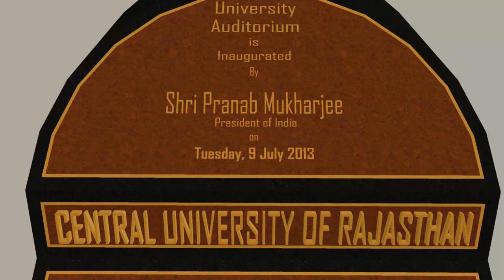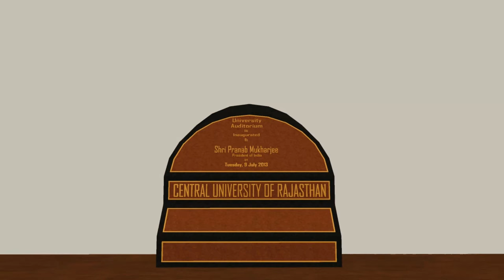Central University of Rajasthan (curaj) | Campus | 3D View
Central University of Rajasthan  (curaj)

The Central University of Rajasthan  has been established in February 2009 by an Act of Parliament, the Central Universities Act 2009.The University started working temporarily from Jaipur and introduced two PG programmes in 2009-10, namely M.Sc./M.A. Statistics(Actuarial) and M.Sc.Tech. Mathematics in collaboration with Malaviya National Institute of Technology(MNIT), Jaipur. In 2010, the University was allotted over 518+ acres of land a Bandarsindri on Jaipur- Ajmer Road, about  80 k.m.  from Jaipur.

This video is created after modeling each & everything like fountains, buildings, walls, doors, windows, grass, trees etc. It is a large 3D model & result of hard work of about 10 months. It contains beauty of campus of Central University of Rajasthan. Also contains infrastructure of university.

By : Mahaveer Choudhary